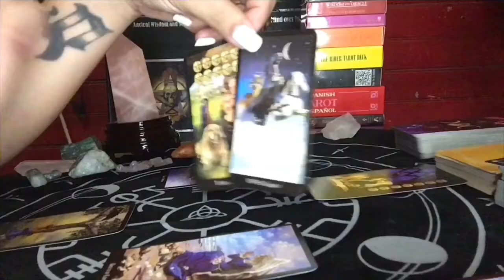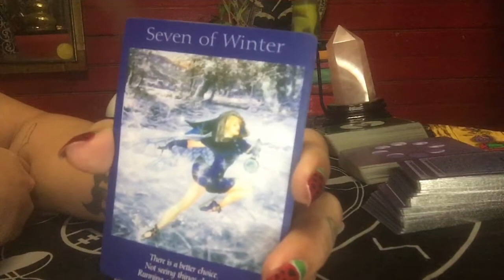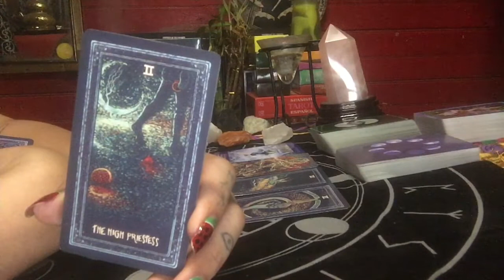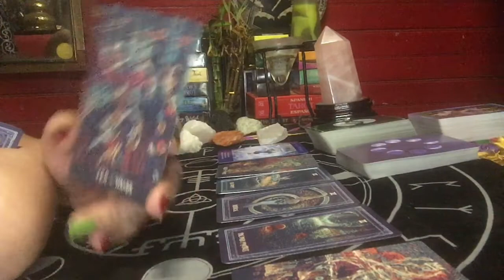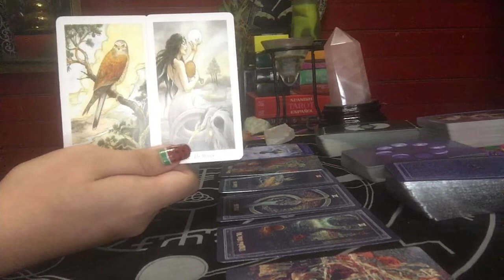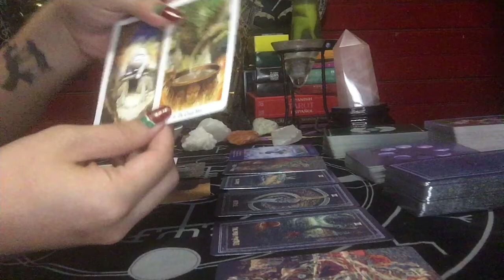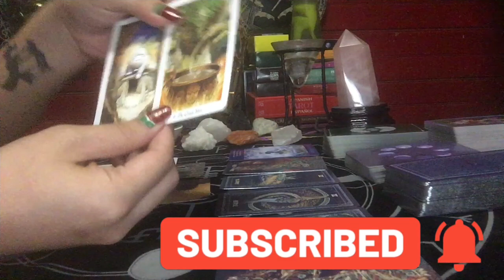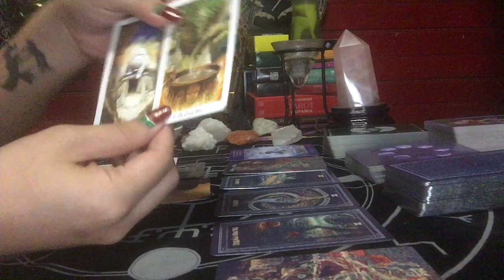AQUARIUS FEBRUARY 12-13, 2020: CATCH ME IF YOU CAN! TAROT READING